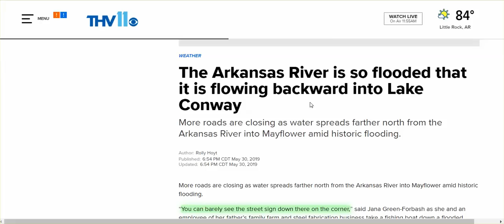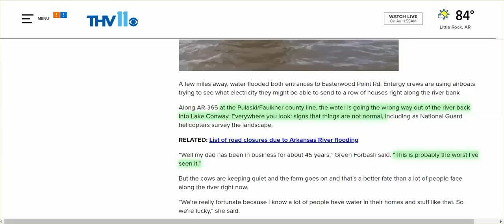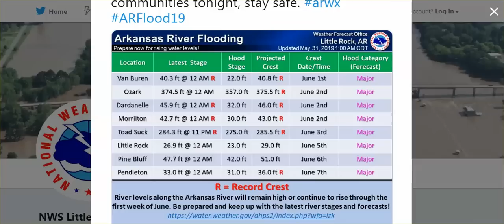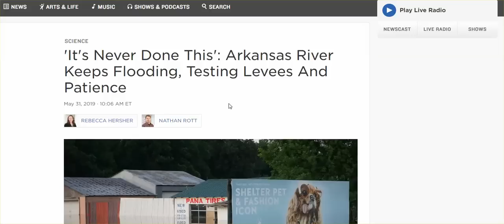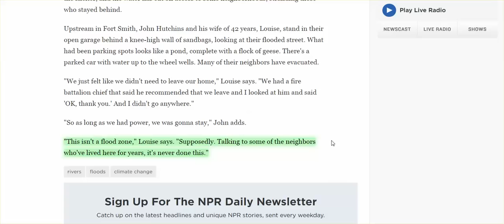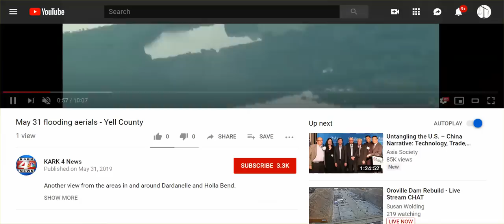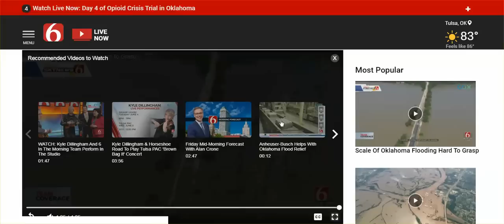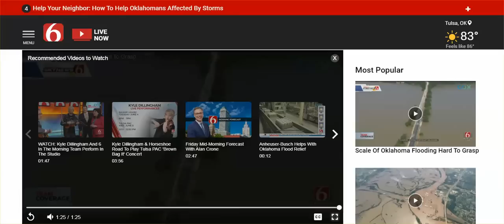WW Report: AR River Flowing Backwards, Levees Breaching, Flooding Scale ... Massive,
AND: EM frequencies like I've never seen before in areas that I've never seen before, and an ELF that bends through Missouri.

Record flooding causes Arkansas levee breach